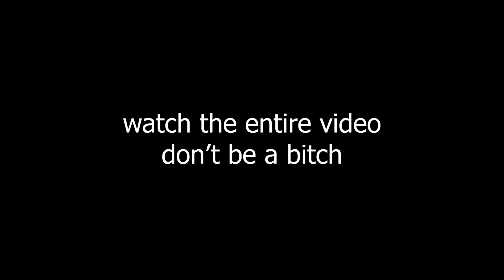You Should Be Happy Activison Made $800m